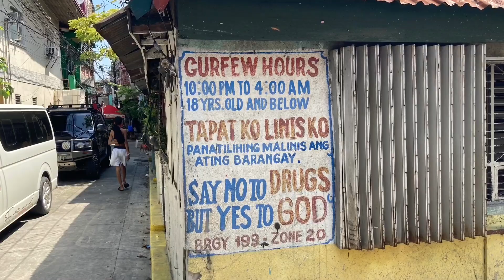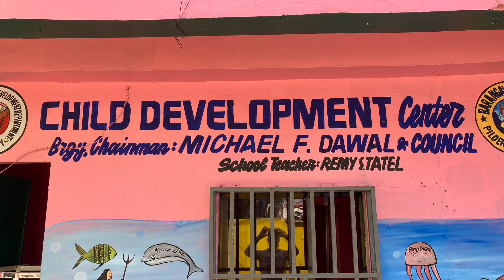In Transit Manila 🇵🇭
Near Manila airport on the streets